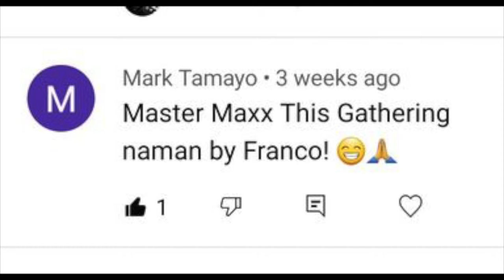FRANCO - THIS GATHERING (Live Acoustic Version)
Other Cover/Tutorial videos on this channel:
(Acoustic Versions)

Taking Back Sunday - Make Damn Sure
MY Sacrifice - The Creed
Castaway - Franco
Urbandub - The fight is over
UrbanDub - Evidence
Sugar, We’re goin down - FOB
Song for the suspect - Franco
The closer I get To you - Franco
Soul Searching - Urban Dub
Never Will I Forget _ Urbandub
Paramore - Use Somebody
Franco - better days
Ulan - Rivermaya
Sembreak - Eraserheads
Minsan - Eraserheads
Clocks - Coldplay
Kahit pa - Hale
Time After Time - Matchbox 20
Hari Ng Sablay - Ebe Dancel (Acoustic Version)
Fill Her - Eraserheads
Tea and Sympathy - Jars of Clay
Vindicated - Dashboard Confessional
Fine Time - Eraserheards
Beat It - FOB
Franco -  A beautiful Diversion
SAna - I Belong to the Zoo
Bamboo - I Can’t Make you Love me
The fray - You found Me
Typecast - Will you ever learn
Franco - For my dearly Departed
Franco - This Gathering
Snow Patrol - You’re All I have
Boston Drama - Typecast

Franco this Gathering acoustic version live acoustic francoph songs song for the suspect castaway betterdays aurora sunrise urbandub frailty cebuana dim the headlights soul searching guitar lesson Takamine The New Yorker Acoustic guitars
philippines cebu acoustic cover guitar cover 90s tabs chords tunog kalye how to play guitar tutorial JB music acoustic Guitars AJ series rock alternative acoustic playlist